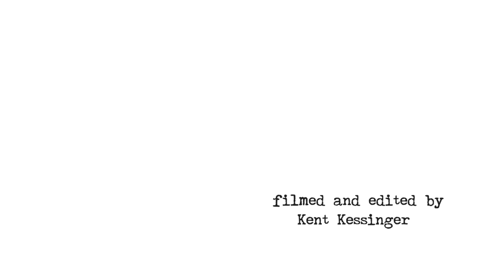Taraf de Haidouks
“Caliu” aka Ghoerghe Anghel, the main disciple of the recently deceased Nicolae Neacșu.